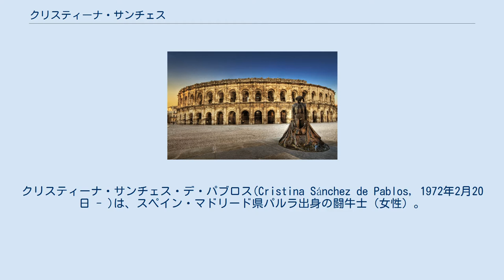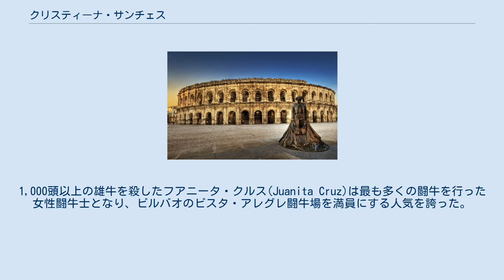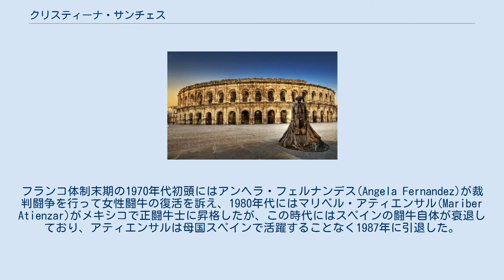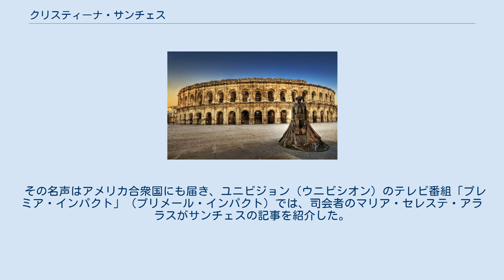クリスティーナ・サンチェス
クリスティーナ・サンチェス・デ・パブロス(Cristina Sánchez de Pablos, 1972年2月20日 - )は、スペイン・マドリード県パルラ出身の闘牛士（女性）。
スペインでもっとも有名な女性闘牛士である。
 18世紀半ばにはニコラサ・エスカミーリャ(Nicolasa Escamilla)、通称パフエレーラ(Pajuelera)が初の女性闘牛士となり、1816年にはフランシスコ・ゴヤが『闘牛技』の連作の中で『有名なパフエレーラがサラゴサ闘牛場で行った男勝りの勇気』を制作しているが、パフエレーラの時代の闘牛士は現代の代表的な闘牛士の形式である徒歩闘牛士ではなく、騎乗から雄牛と向き合う騎馬闘牛士だった。
1726年頃にはフランシスコ・ロメーロがデビューし、ロメーロは徒歩闘牛士が活躍する現代闘牛の原型を作った。
1862年にはギュスターヴ・ドレが女性の徒歩闘牛士を描いた『テレサ・ボルシ、アンダルシアの女性闘牛士』を制作している。
 20世紀初頭には女性闘牛士の一座が巡業を行ったが、色物的存在だったと推測され、1908年に女性による闘牛の禁止令が出された。
第二共和制期の1931年には非公式に女性闘牛が行われるようになり、1934年には女性闘牛が公式に復活した。
1,000頭以上の雄牛を殺したフアニータ・クルス(Juanita Cruz)は最も多くの闘牛を行った女性闘牛士となり、ビルバオのビスタ・アレグレ闘牛場を満員にする人気を誇った。
 1930年代後半のスペイン内戦後、フランコ政権下では女性闘牛が禁じられ、活動の継続を希望する女性闘牛士はラテンアメリカに渡ることを余儀なくされた。
フランコ体制末期の1970年代初頭にはアンヘラ・フェルナンデス(Angela Fernandez)が裁判闘争を行って女性闘牛の復活を訴え、1980年代にはマリベル・アティエンサル(Mariber Atienzar)がメキシコで正闘牛士に昇格したが、この時代にはスペインの闘牛自体が衰退しており、アティエンサルは母国スペインで活躍することなく1987年に引退した。
 クリスティーナ・サンチェスは1972年にマドリード市南部のパルラに生まれた。
幼いころから闘牛士になる夢を持っていたため、闘牛士助手（バンデリジェーロ）だった父親のアントニオ・サンチェスは、雄牛の行動や生態について娘に教えた。
母親は娘に美容師の道を歩ませたかったが、サンチェスはマドリード闘牛学校に通った。
 エクアドルで闘牛士としてデビューし、見習闘牛士（シン・ピカドール）として129回、昇格した若牛闘牛士（コン・ピカドール）として141回の闘牛を経験した。
320kgの若牛相手に初めての事故を起こしたのはビジャベルデ近くの田舎闘牛場での出来事である。
角で空中に跳ねあげられた後に地面に叩きつけられ、四股で踏まれた上に腹部を突き刺され、子宮を損傷した。
1995年7月8日、若牛闘牛士だったサンチェスは闘牛界の頂点にあるマドリードのラス・ベンタス闘牛場で初の興行を行った。
 正闘牛士となったニーム闘牛場 1996年5月25日には老練な闘牛士であるクーロ・ロメロとホセ・マリア・マンサナレスを証人として、フランス・ニームにあるニーム闘牛場で正闘牛士（マタドール）に昇格し、1996年には第10位となる66回の闘牛を行い、130個の耳を得た。
その後も一流の出場回数と耳獲得数を維持したが、伝統的価値観を持つ一級闘牛場の興行主は女性闘牛士の活躍を快く思っておらず、出場回数と獲得した耳の大部分は二級闘牛場と三級闘牛場で記録したものだった。
 サンチェスはスペインでの興行で316個の耳を得た。
1999年8月19日、技術面の衰えの問題ではなく、男性闘牛士との確執が問題で引退した。
2000年6月2日、ポルトガル人闘牛士助手であるアレシャンドレ・ダ・シウヴァと結婚し、2人の息子を儲けた。
概して男性優位の職業である闘牛士として成功をおさめたサンチェスは、1990年代のフェミニスト運動の代表者であると多くの人にみなされている。
 その名声はアメリカ合衆国にも届き、ユニビジョン（ウニビシオン）のテレビ番組「プレミア・インパクト」（プリメール・インパクト）では、司会者のマリア・セレステ・アララスがサンチェスの記事を紹介した。
引退後には闘牛のテレビ解説者となり、2013年にはクアトロのリアリティ番組「エスペディシオン・インポシブレ」シーズン4に出演した。